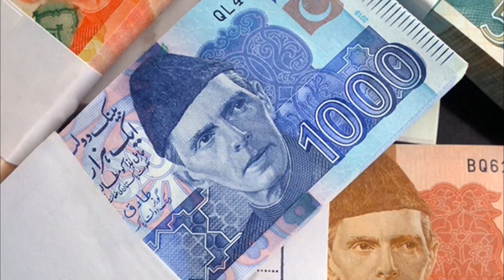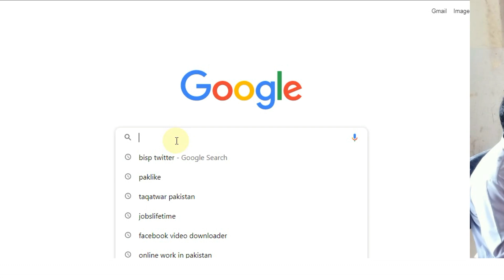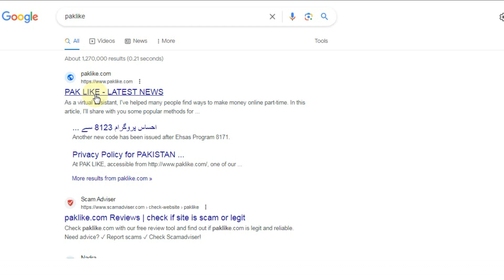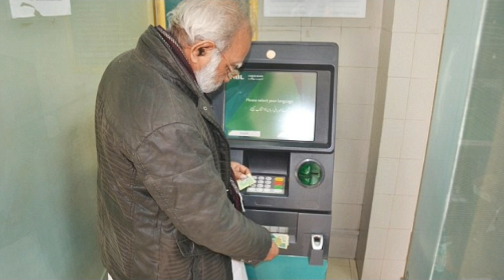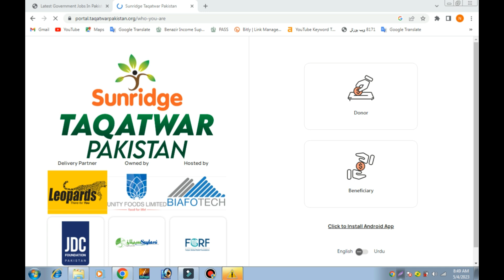Good News for Male and Female Start a Bisp Program Payment in June 2023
Good News for Male and Female Start a bisp Payment in June 2023
Bisp program update
bisp program 2023
bisp program registration :
Taqatwar Pakistan Online Portal Link👇🏻👇 :